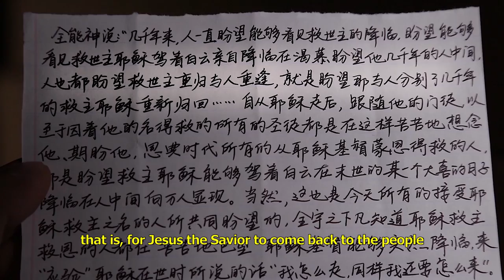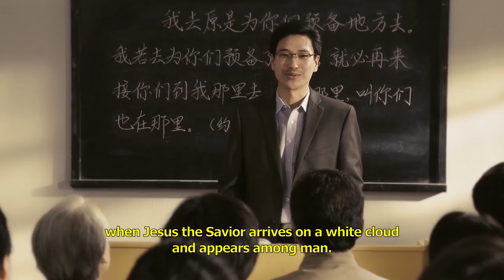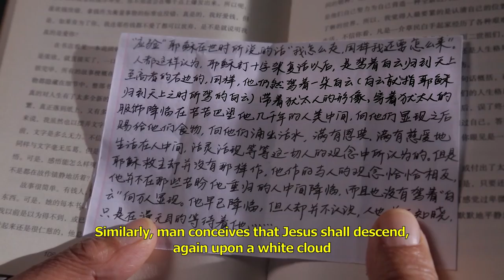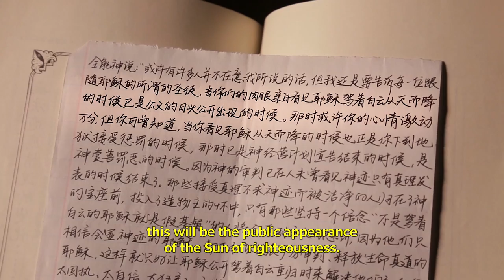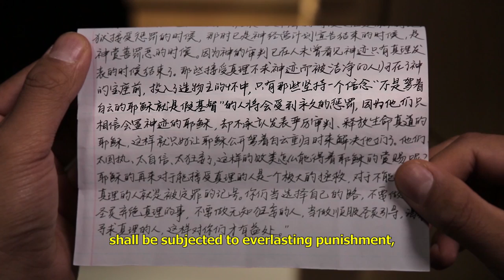Gospel Movie | So This Is How the Lord Returns (Highlights)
Many believers in the Lord have read the following biblical prophecy: "They shall see the Son of man coming in the clouds of heaven with power and great glory" (Matthew 24:30). They believe that when the Lord returns, He will certainly descend on a cloud, but there are other prophecies in the Bible that say: "Behold, I come as a thief" (Revelation 16:15). "And at midnight there was a cry made, Behold, the bridegroom comes; go you out to meet him" (Matthew 25:6). It is clear that there are prophecies that the Lord will come in secret in addition to the prophecy that He will openly come down on a cloud. So what is the truth about His return?